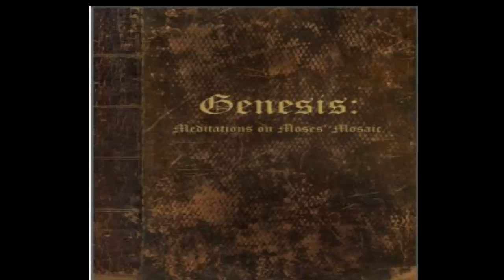Genesis part 1 bible Old Testamen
The Bible Old Testament
Genesis Part 1
The Word Or God

Is Free For All Their On Copyright
To This